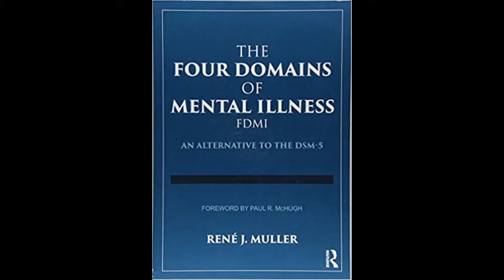Dr. René J. Muller on his book The Four Domains of Mental Illness: An Alternative to the DSM-5.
This interview with Dr. René J. Muller discusses the problems with using the DSM-5 to diagnose mental health conditions, for both practitioners and patients, and offers a new method based in the psychobiology and existential psychology that goes beyond labels to empower patients. Some topics covered include the history of psychiatry, why identifying maladaptive reactions are the key to improving mental health, thoughts on psychiatric medication and the freedom that is possible when the mind and person are treated in symbiosis.

This video is a labor of love rather than perfection. I hope you find value.

To make it easier to navigate, here are time stamps and subjects.

00:00 Introduction
04:06 Definition of the DSM & how it's used
05:47 History of modern psychiatry
20:15 How the Four Domains of Mental Illness (FDMI) was born
35:00 How the FDMI is different from the DSM
41:00 Thoughts on psychiatric meds
47:35 Adolf Meyer and Maladaptive Reactions
48:16 How the FDMI treats trauma vs the DSM
54:35 Thoughts on ADHD
57:27 Schizophrenia
1:01:15 How long will it take to change the DSM as the "bible"?
1:03:57 Cognitive Behavioral Therapy
1:05:00 Healing without blame
1:08:26 Freedom
1:11:39 Habits
1:14:07 A new way to diagnose
1:17:37 Post FDMI
1:19:57 How to find someone to help you release what you carry
1:27:11 More on freedom, victimhood and final thoughts

Here are links to further explain some of the people and terms Dr. René J. Muiller uses.

To learn more about Dr. Muller, read the articles he mentioned in the interview and get The 7 Questions to Ask a Therapist Before Making an Appointment as well as the free e-book "staci b's Trauma Education, Information & Resources,"